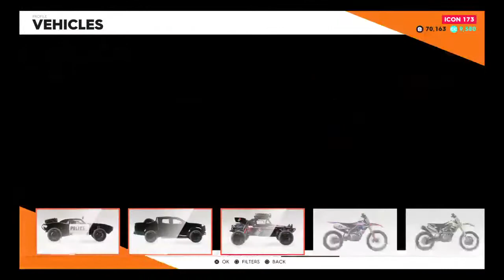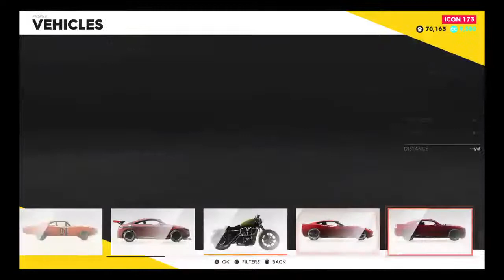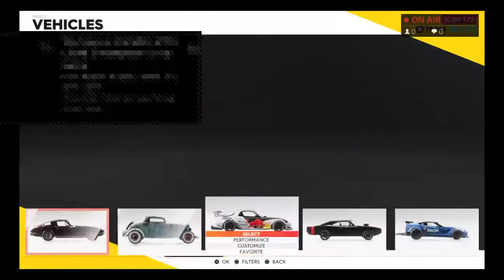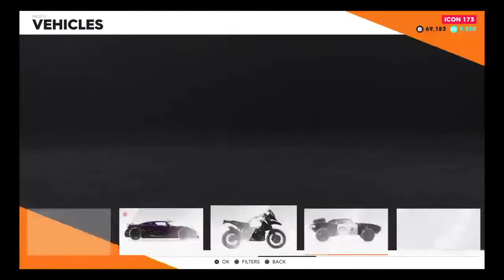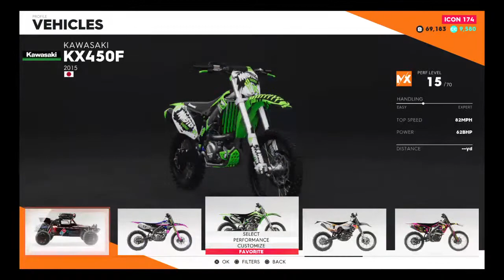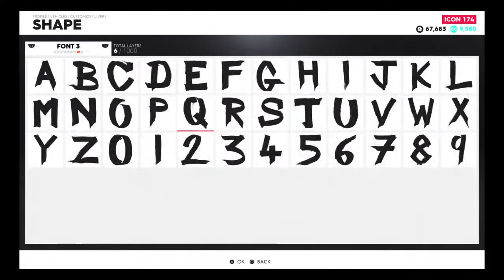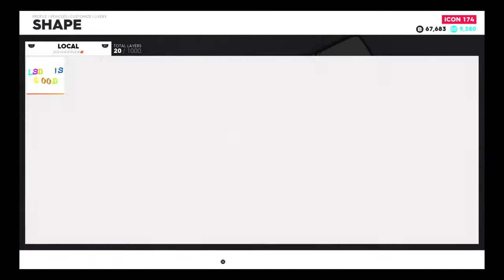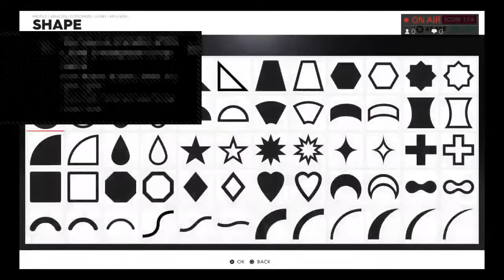15 minutes lively challenge